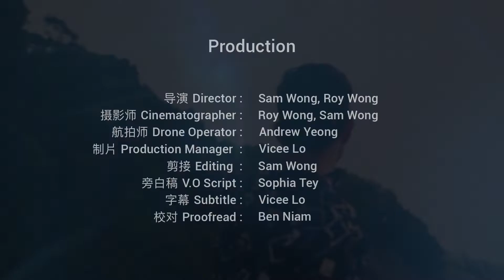THINGS that I picked up at Lang Tengah Island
I've visited LangTengahIsland back in September and this is the first time me & my brother collaborated with @JuicyElephant on a short film production, with the sole purpose to investigate on marine pollution issue.

Friends who share same passion in diving, perhaps you've noticed that corals on many islands in Malaysia are bleaching gradually. Without a doubt, the culprit behind this issue is the plastic
waste.

A simple action, SayNoToPlastic, may be the key to preserving our majestic ocean for a long long time to come!